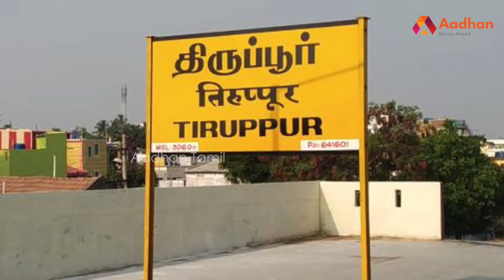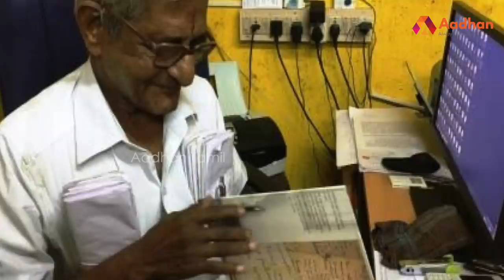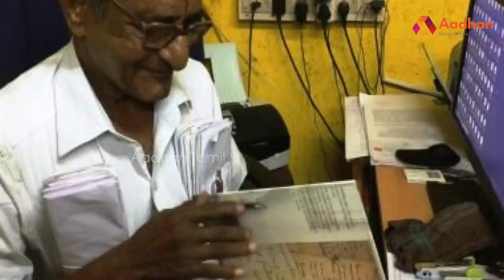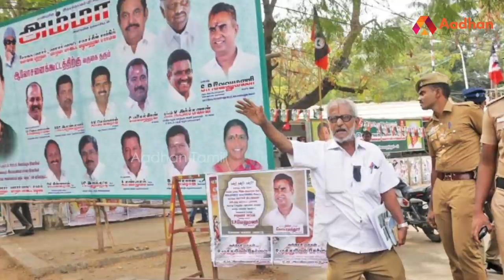தமிழகத்தின் தலையெழுத்தை மாற்றிய Traffic ராமசாமி | Story Of Traffic Ramasamy | வெற்றிக்கொடிகட்டு EP48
தமிழகத்தின் தலையெழுத்தை மாற்றிய Traffic ராமசாமி | Story Of Traffic Ramasamy | வெற்றிக்கொடிகட்டு EP48 | Aadhan Tamil